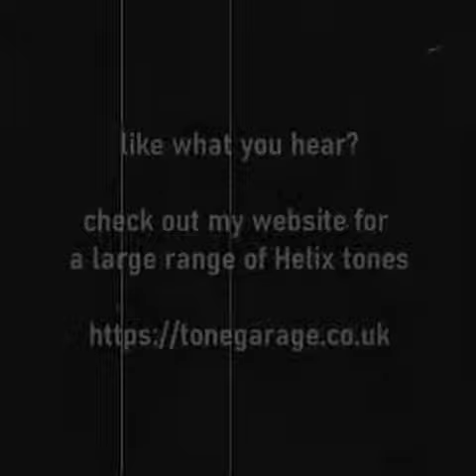Line 6 Helix Red Hot Chili Peppers tone demo by Tonegarage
a demo of some of my tones i have created for Line 6 Helix

check out red Hot Chili Peppers tone pack here..

you can download this tone on my Customtone page here

Thanks for listening and thanks always for supporting what I do!

Rob
Tonegarage